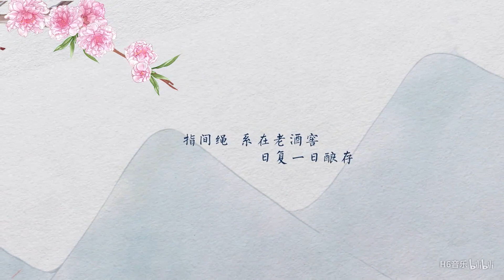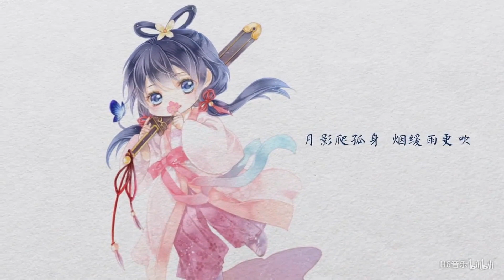【暮肆沉夭】【双声道福利】用传说中的自攻自受唱《东风第一枝》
摘不摘 眸中一星辰
任桃花 缀满了心门
等枝头 隔夜雪微沉 凉意添几分
寻真心 显得多稚嫩
谁又敢 做我心上人
指间绳 系在老酒窖 日复一日酿存
所遇邀故人 归来已黄昏
温半斤爱恨 听江湖传闻
月影爬孤身 烟缓雨更吹 好梦无人枕

（情钟意浓）八荒心海成空
（彼岸九重）独寻寒江雪踪
岁岁百花红 寥寥尘世中
吻过鲜花唇色映眉峰
（踏访仙踪）彼时春色正浓
（暗香浮动）花谢一越隆冬
恍恍睡魇中 声声入禅钟
何苦强求那一抹从容 无疾而终

载浮沉 谁共我一程
薄情者 借熟悉口吻
念平生 半言道天机 疏花断客魂
何苦强求那一抹从容
（片语无穷）某日欢喜与痛
（以吻封缄）尝过白雪清风
一撇对惊鸿 云水叠千重
打马呼啸前缘多珍重
（飞花解梦）掌间命格虚空
（灵犀入梦）脚下花开如虹
此意无人懂 此愿共千灯
醉倒长街合衣寻周公 不敢重逢